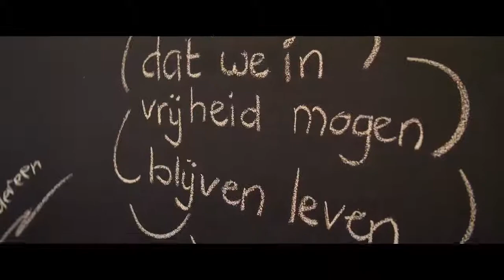Aftermovie Nationale Jongerenherdenking Roosendaal 2018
Onze eerste Nationale Jongerenherdenking in Roosendaal.
Presentator van de avond was Tim Hofman (bekend van BNNVARA).
Tijdens het smartphone orkest gaf Guido Spek (bekend van GTST) uitleg over hoe men met behulp van hun telefoon een orkest kon worden.

Invulling van de avond:
Muziek door jonge Roosendaalse talenten en door Reduan Taha
Foto's van belangrijke plekken die met de oorlog te maken hebben in Roosendaal
Poezië met junior stadsdichter Zoë
Een escaperoom met acteurs van de Dutch Bears
Smartphone Orchestra
Theater met jonge acteurs van JONG! Theater
Dans door jonge Roosendaalse talenten
en een lichtjestapijt